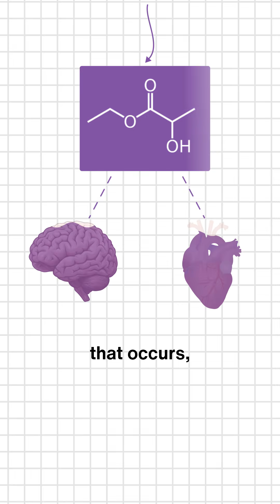Why Is High Intensity Exercise Crucial for Women’s Brain Health?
New research is revealing a fascinating link between lactate, high-intensity exercise, and Alzheimer’s risk. Why does this matter more for women than men? And what role does menopause play in the brain’s fuel shift? Watch to learn how your workouts could protect your future.